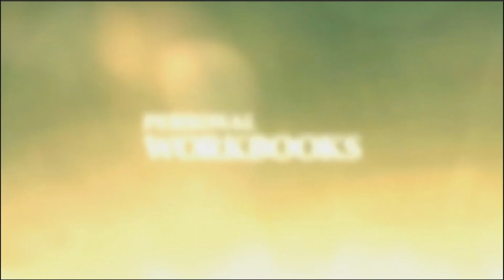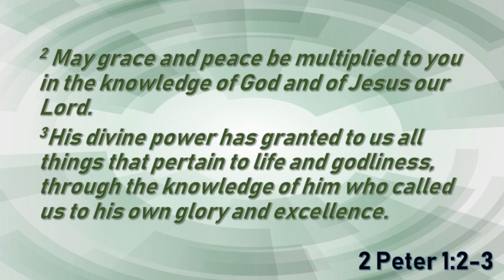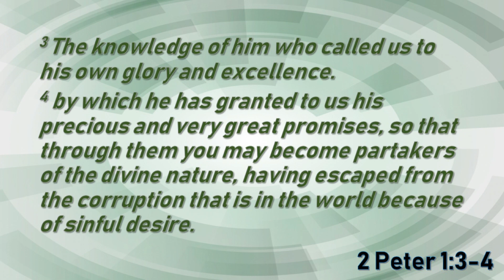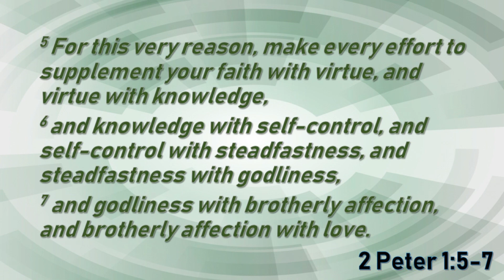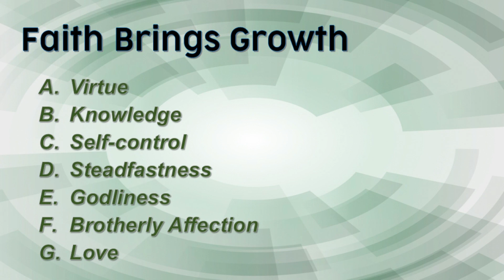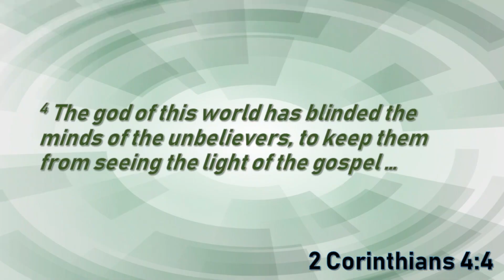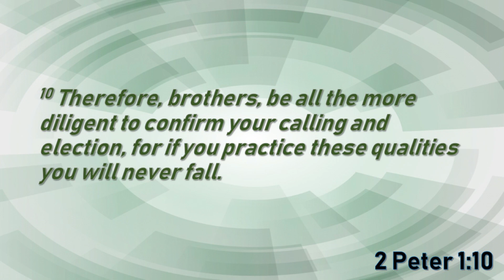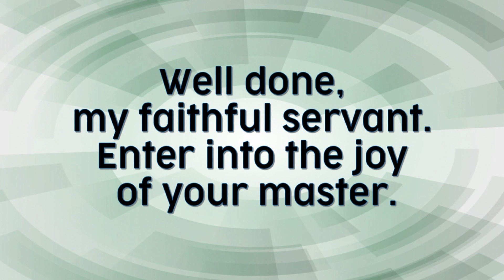A Growing Faith 1 Peter 1:1-11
The Christian Faith
Faith Brings Growth
Growth Brings Spiritual Results